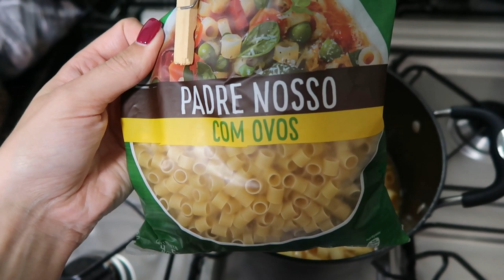ORGANIZANDO A CASA TODA - ROTINA DEPOIS DA VIAGEM - Thamyê Baseggio